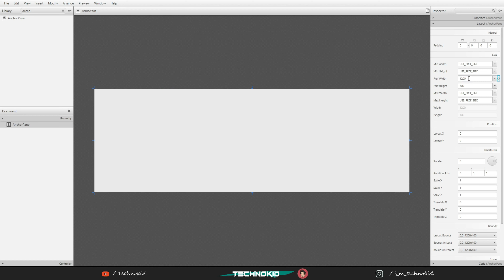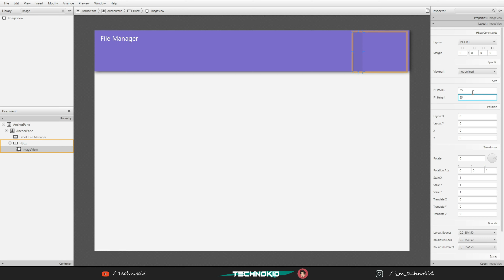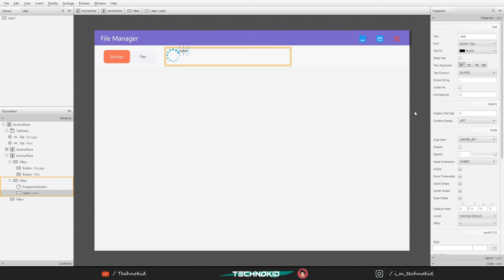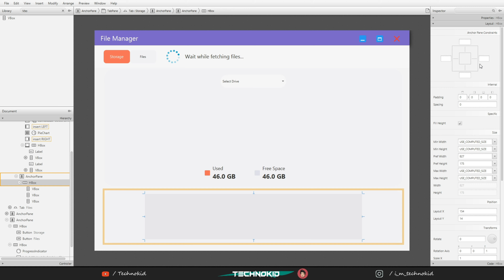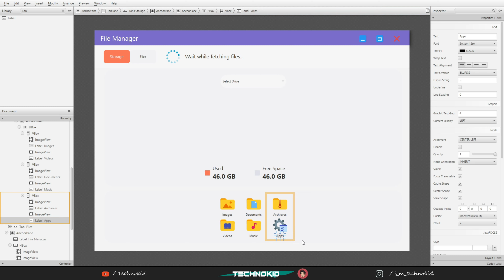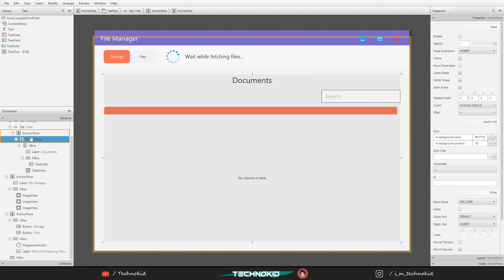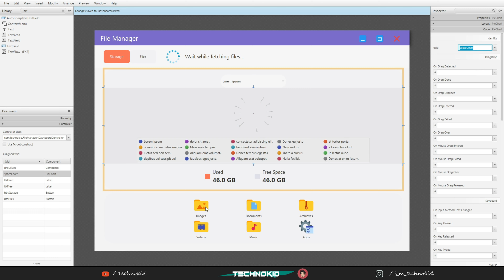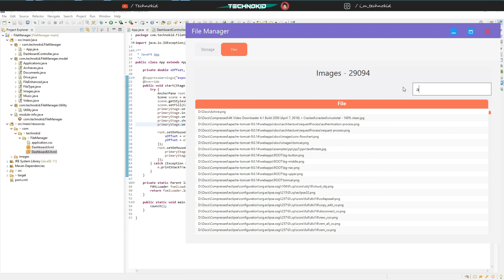File Manager Desktop App | JavaFX | Java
A Simple File Manager Desktop App Created With JavaFX